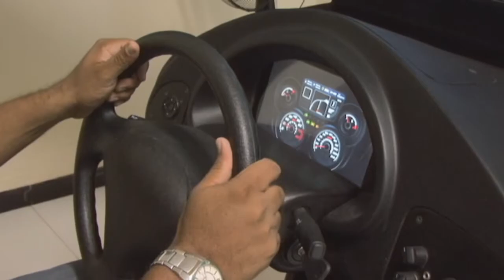Auto Escola Santo Antônio ganha o Prêmio Melhores do Ano da Associação Comercial